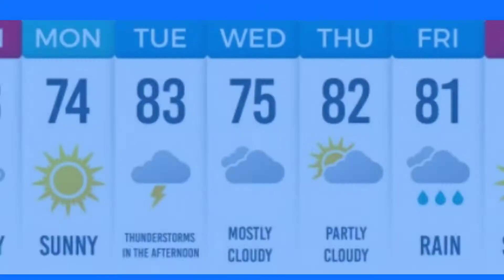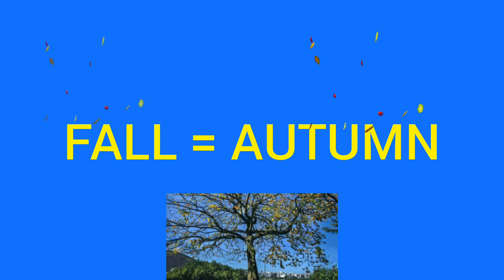Aula de Inglês - Dias da semana e estações do ano.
Venha aperfeiçoar o seu Inglês! Vídeos rápidos, simples e dinâmicos.

Neste vídeo vamos ver as estações do ano e os dias da semana.